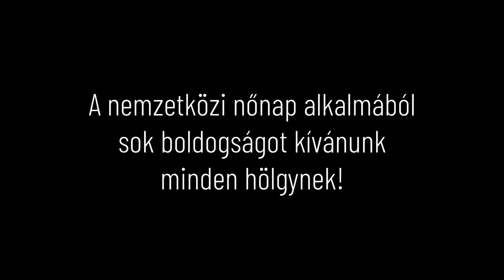Anyám ne sirj - Szende és Isti / Cover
Anyám ne sirj